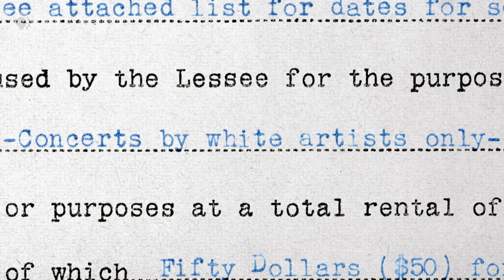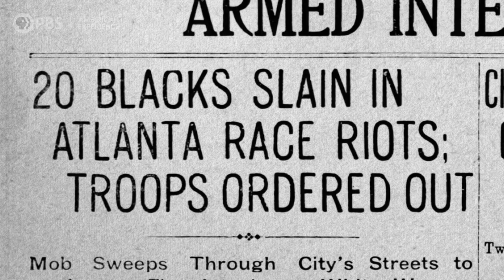Marian Anderson, Constitution Hall and the NAACP | Voice of Freedom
In the early 20th Century, Washington D.C. had no large public halls like the Kennedy Center today. If a major performer, symphony orchestra, opera company wanted to perform in the city, their best venue was the 3,700-seat Constitution Hall. However, the Daughters of the American Revolution had a say over who they would allow to rent their hall, and at the time they would not permit non-white performers to use the space. And so Marian Anderson —the highest-paid singer at the time, an international sensation and a Black woman — was denied use of the venue. Howard University decided to challenge this rule and eventually got the head of the NAACP, Walter White, to join the campaign for Anderson.

Learn more about VOICE OF FREEDOM, including where to watch the documentary

On Easter Sunday, 1939, contralto Marian Anderson stepped up to a microphone in front of the Lincoln Memorial. Inscribed on the walls of the monument behind her were the words “all men are created equal.” Barred from performing in Constitution Hall because of her race, Anderson would sing for the American people in the open air. Hailed as a voice that “comes around once in a hundred years” by maestros in Europe and widely celebrated by both white and black audiences at home, her fame hadn’t been enough to spare her from the indignities and outright violence of racism and segregation. Voice of Freedom interweaves Anderson’s rich life story with this landmark moment in history, exploring fundamental questions about talent, race, fame, democracy, and the American soul.